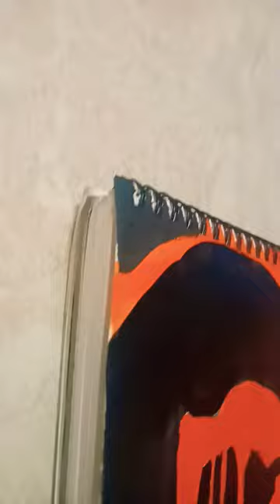Hanuman ji drawing painting